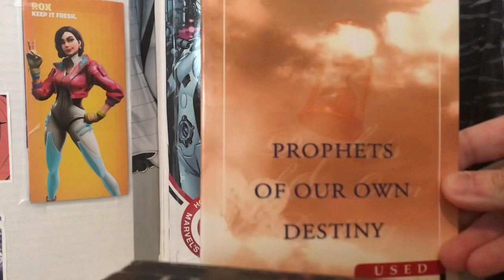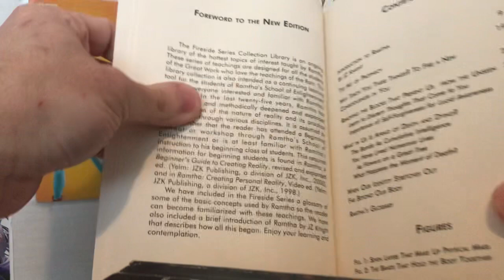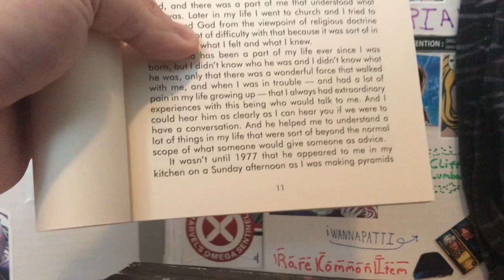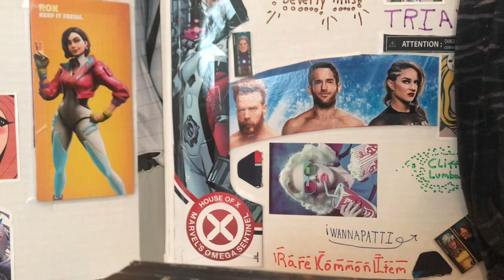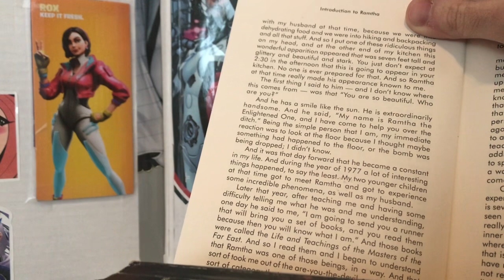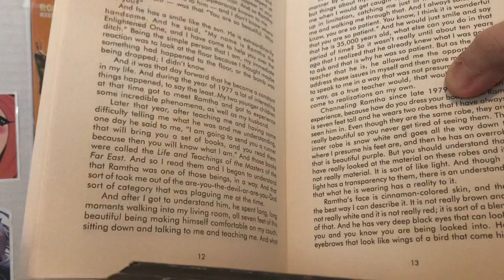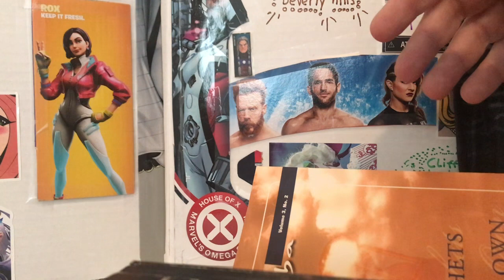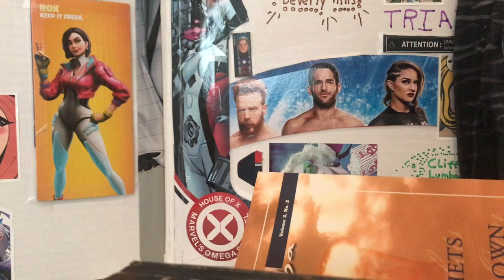23, JZ & Me. More Tales From The Timeloop